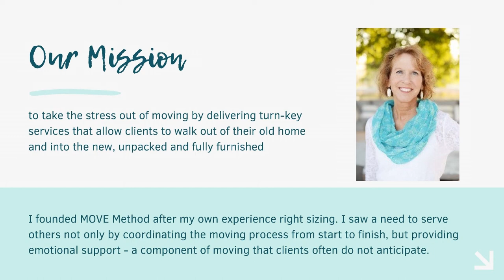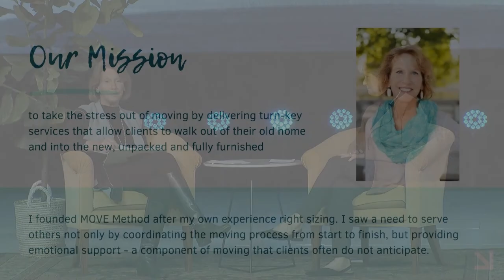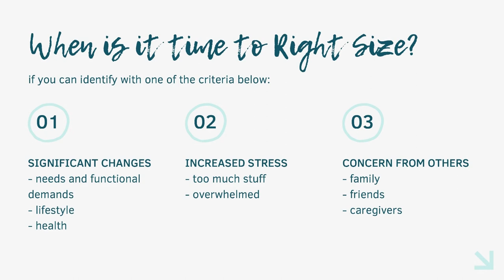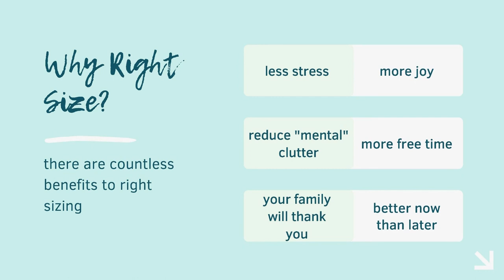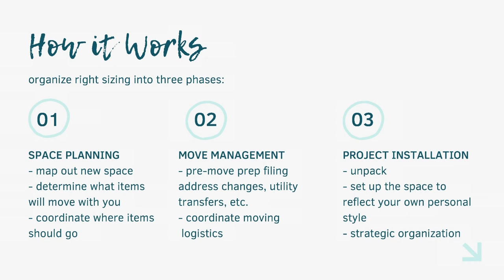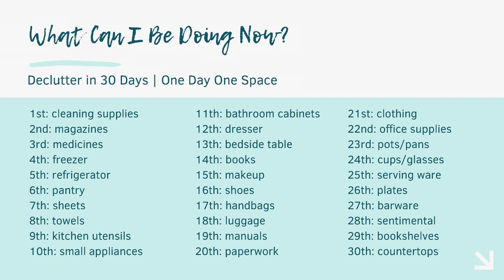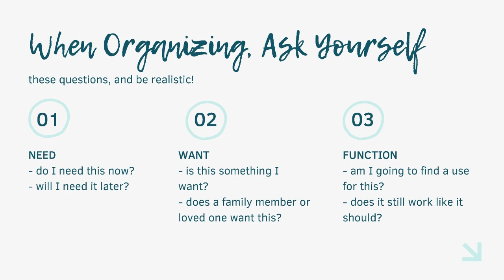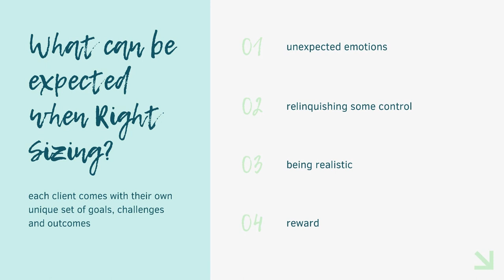Rightsizing: Getting a Jump on Spring Cleaning, Cheryl Morgan